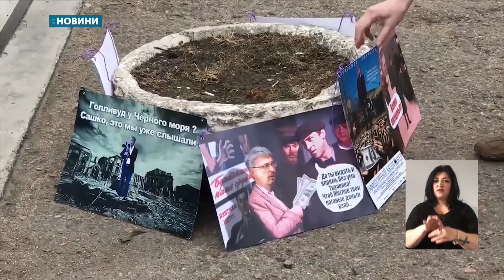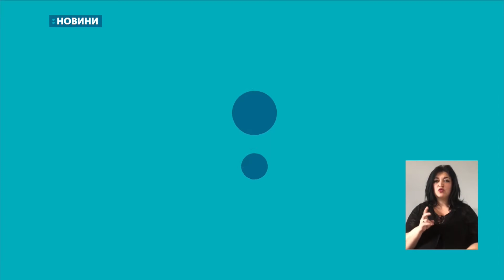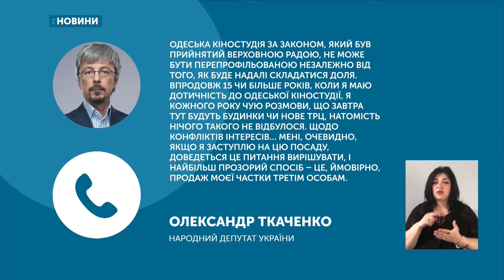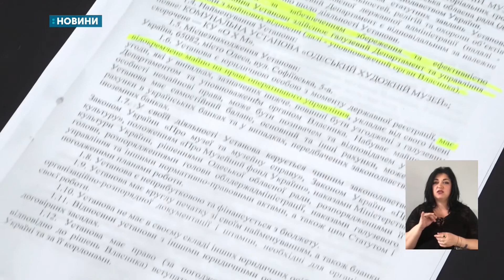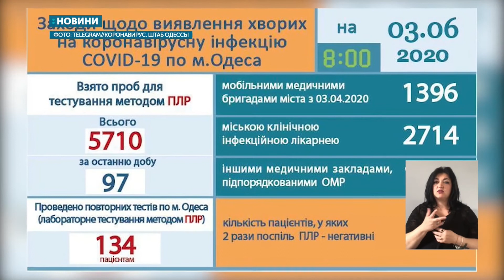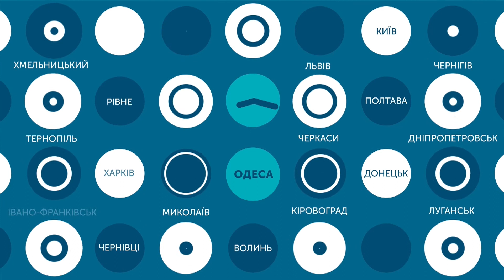03.06.2020. Новини. 20:30